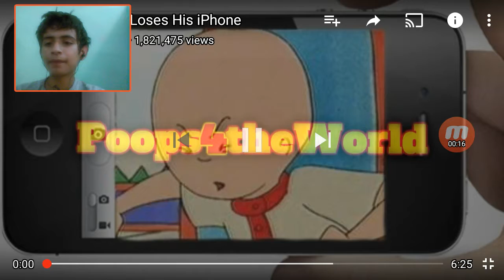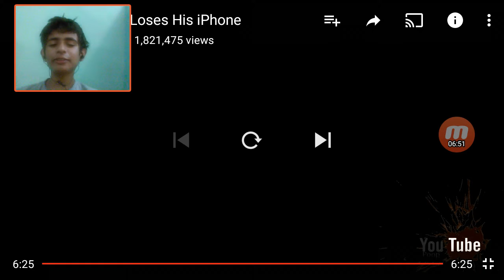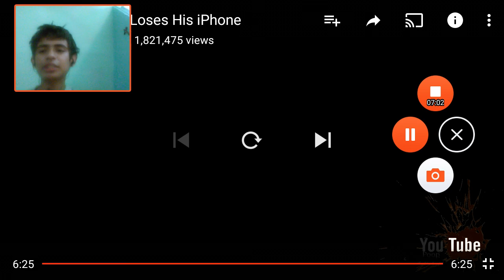[#9] Tono Reacts to [YTP] Caillou Loses His iPhone